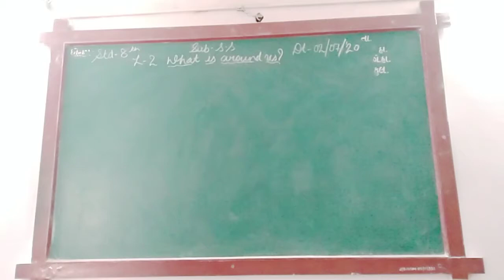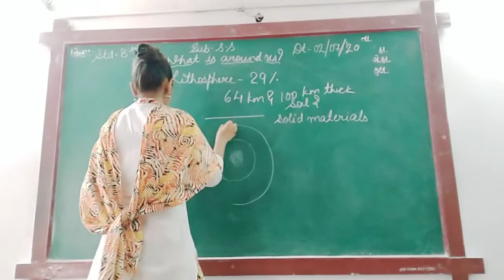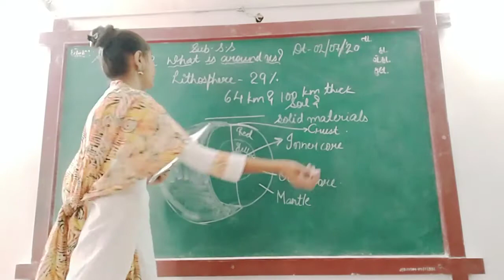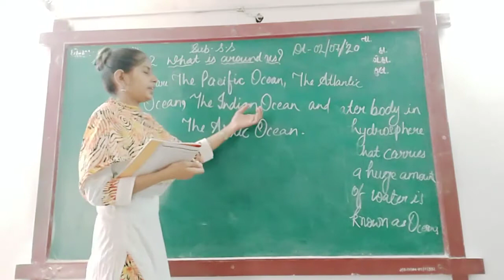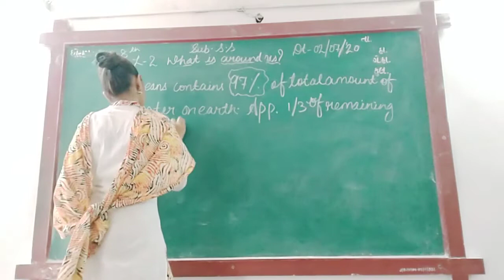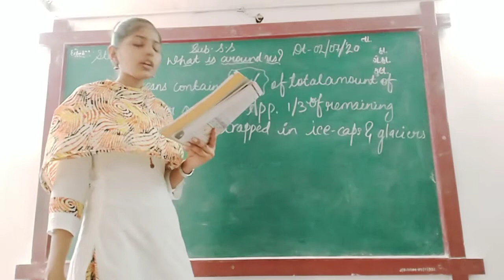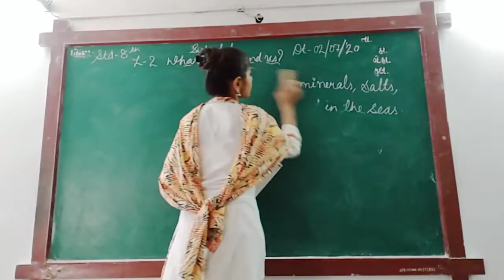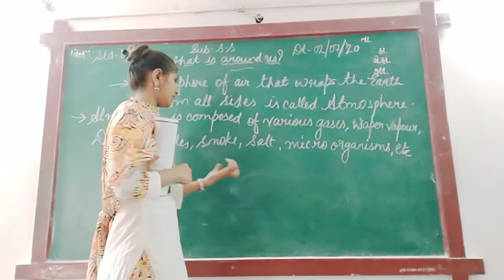ENG MED STD 8 SUB S S CHP 2